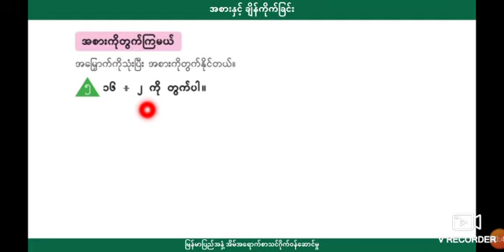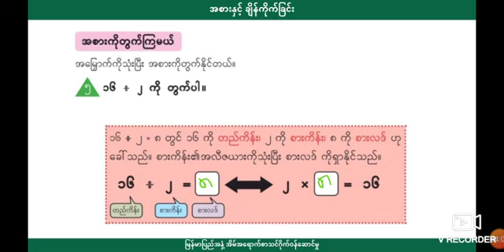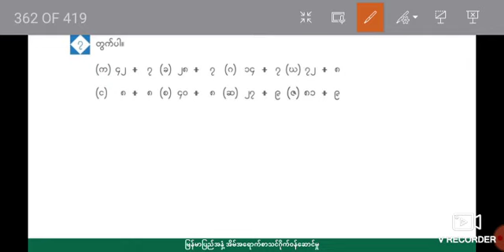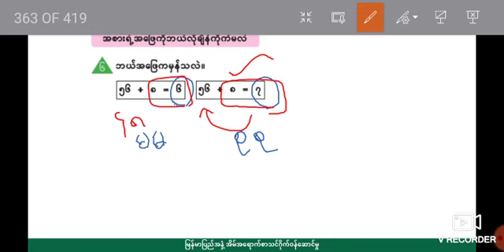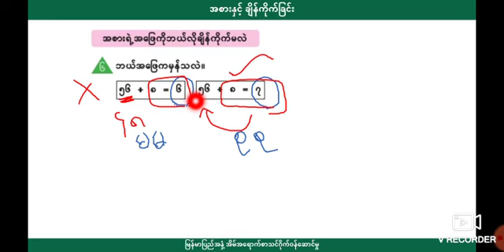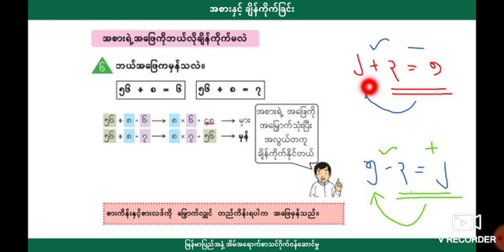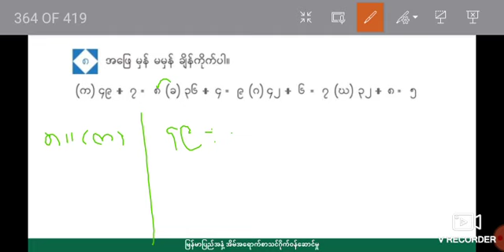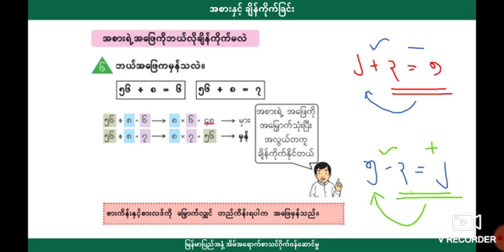[BG] Grade 2 Mathematics - အခန်း(၁၇) အပိုင်း(၃)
ဘာသာရပ် - သင်္ချာ
ခေါင်းစဥ် - အစား